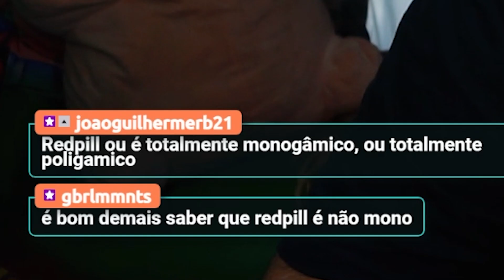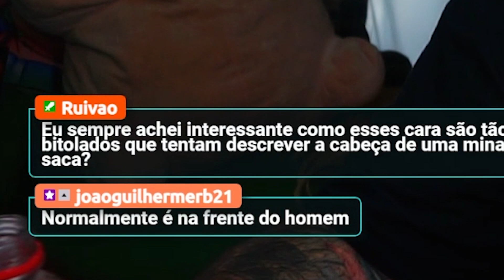REDPILL EXPLICA QUE A MONOGAMIA É UMA DOENÇA (mas só o homem pode ter várias)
mais um corte dos redpills falando suas bobeiras, dessa vez eles falam sobre monogamia e poligamia